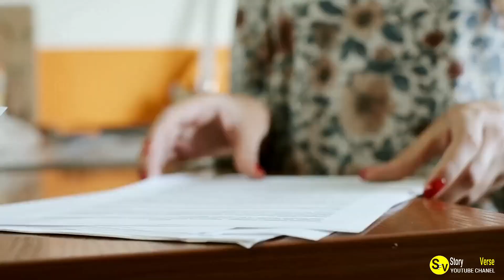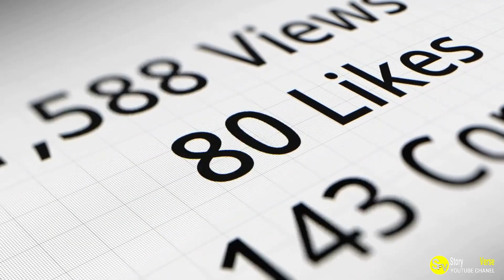The Hidden Life of a Lonely Elderly Woman